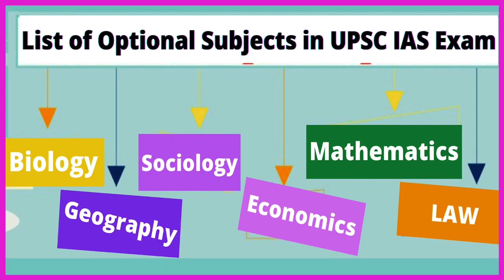गोड्डा में प्रतिभा सम्मान समारोह का आयोजन किया गया !